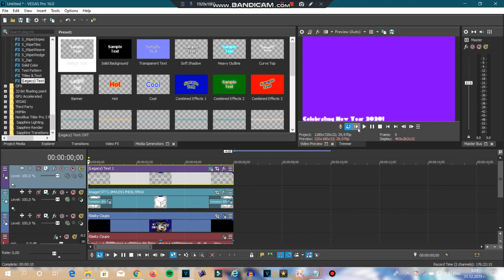How to make Seven Pro on Vegas Pro